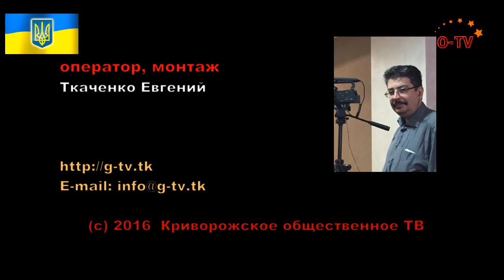ЧАСТЬ 02. Круглый стол: "Проблемы энергосбережения в ВУЗах"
10 декабря 2016 года, Кривой Рог, КЭИ
В очень холодной аудитории Криворожского экономического института прошел круглый стол, посвященный проблемам энергосбережения в высших учебных заведениях, в общежитиях и в учебных корпусах. Инициатором круглого стола является общественная сеть ОПОРА. Подробности на видео: